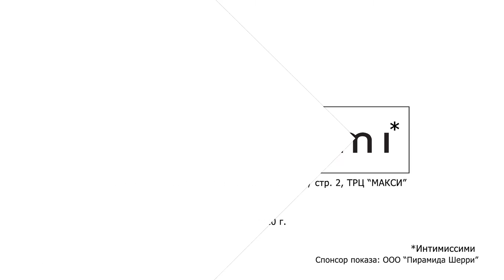Прогноз погоды на 11 февраля 2020 года